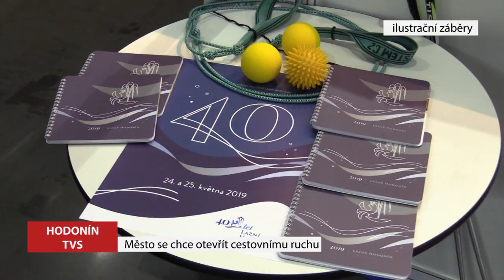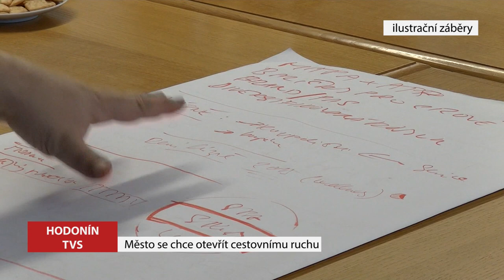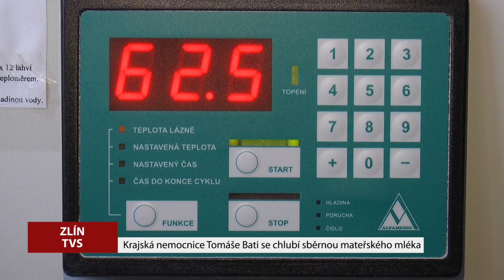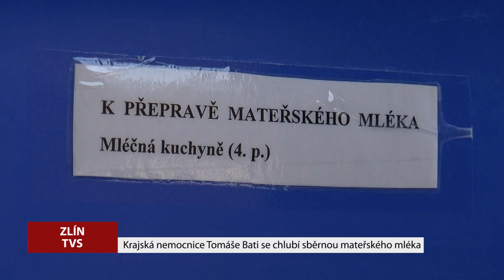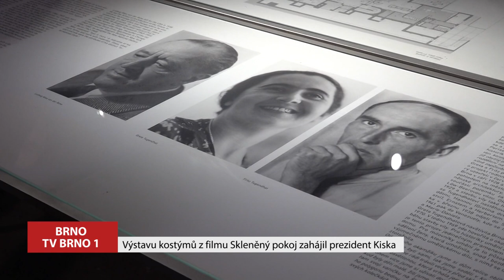TVS: Deník TVS 31. 1. 2019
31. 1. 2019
Město Veselí nad Moravou už několik let vede soudní spory týkající se zámku / Rada Zlínského kraje schválila další veřejnou zakázku / Město Hodonín chce být otevřené cestovnímu ruchu / V Krajské nemocnici Tomáše Bati ve Zlíně funguje sběrna mateřského mléka / Brno navštívil slovenský prezident / Městské kulturní středisko v Kyjově láká na řadu akcí